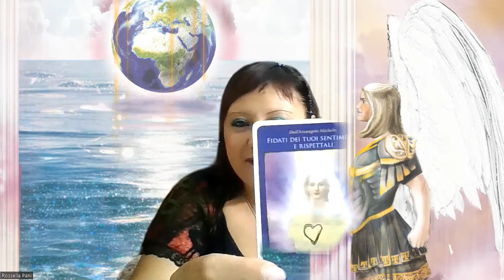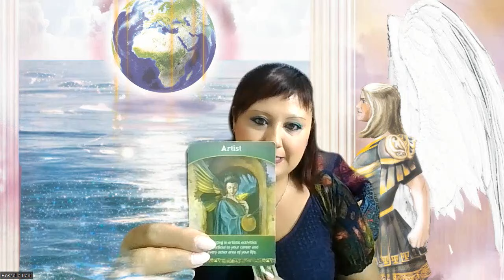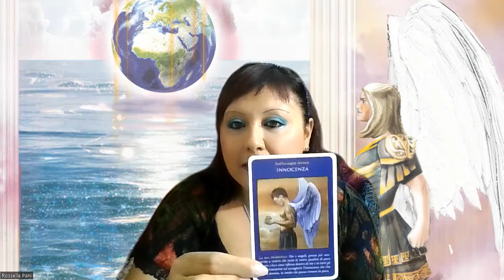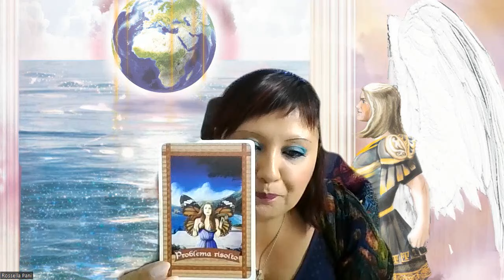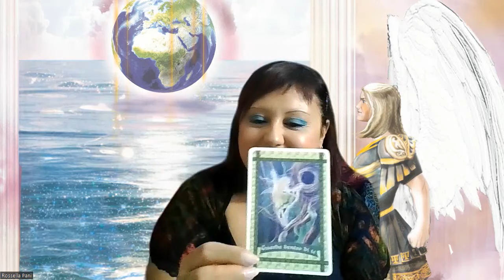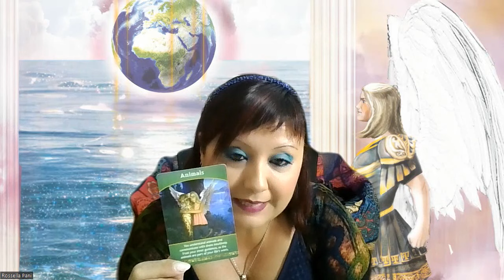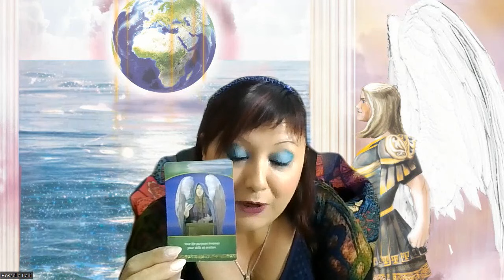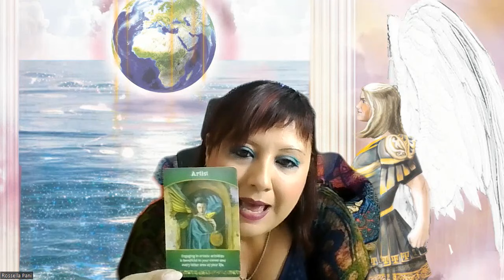MESSAGGI DELL' ARCANGELO MICHELE DAL 29 SETTEMBRE 2023 - PER MANIFESTARE LA NUOVA TERRA.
Buon ascolto😇

📕 CAPITOLI:
0:00 PRESENTAZIONE
1:48 PREGHIERA DI PROTEZIONE
3:24 STESURA DELLE CARTE
5:24 LETTURA